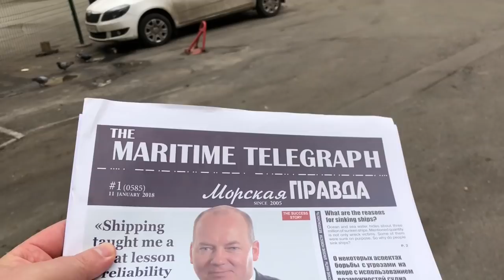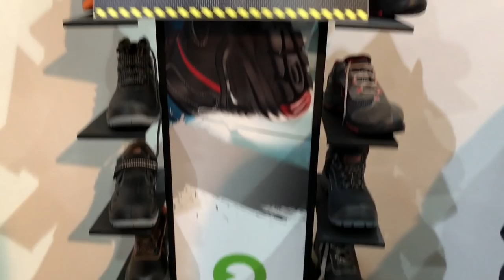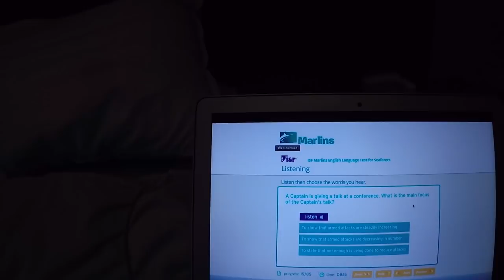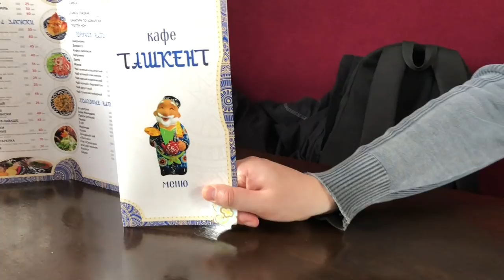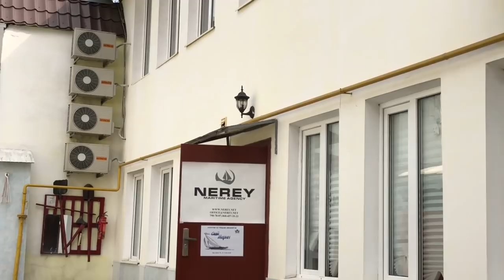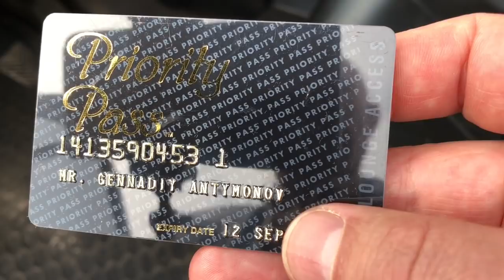Долгий путь на контракт, часть третья, получил американскую визу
Посетил выставочный центр на Левбрежке г.Киев, поехал в Одессу и сдал тесты, прошёл в консульство для получения визы для моряка.